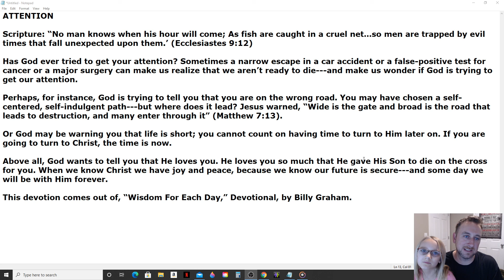Daily Manna Devotional - Attention (Billy Graham) 4/10/21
ATTENTION

Scripture: “No man knows when his hour will come; As fish are caught in a cruel net…so men are trapped by evil times that fall unexpected upon them.’ (Ecclesiastes 9:12)

Has God ever tried to get your attention? Sometimes a narrow escape in a car accident or a false-positive test for cancer or a major surgery can make us realize that we aren’t ready to die---and make us wonder if God is trying to get our attention.

Perhaps, for instance, God is trying to tell you that you are on the wrong road. You may have chosen a self-centered, self-indulgent path---but where does it lead? Jesus warned, “Wide is the gate and broad is the road that leads to destruction, and many enter through it” (Matthew 7:13).

Or God may be warning you that life is short; you cannot count on having time to turn to Him later on. If you are going to turn to Christ, the time is now.

Above all, God wants to tell you that He loves you. He loves you so much that He gave His Son to die on the cross for you. When we know Christ we have joy and peace, because we know our future is secure---and some day we will be with Him forever.

This devotion comes out of, “Wisdom For Each Day,” Devotional, by Billy Graham.